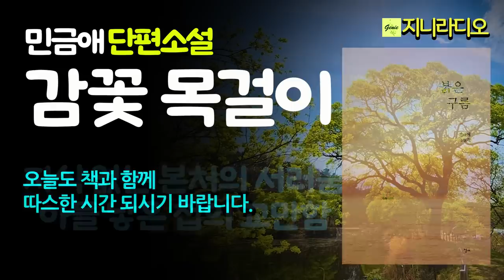민금애 '감꽃 목걸이'/ 네 번째 첩을 봐야만 하는 자식없는 본처의 서러움, 아들 낳은 첩의 교만과 당당함, 그리고 처첩의 끈질긴 인연/ 책읽어주는여자/ 지니라디오/ 오디오북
*작품명; '감꽃 목걸이'
(2021년 민금애 소설집 '붉은 구름' 중에서)
*지은이; 민금애
*출판사; 청어

[민금애 작가]
* 2007년 시사문단 소설 신인상으로 등단
* 한국소설가협회 회원, 한국문인협회 회원, 국제펜 회원, 송파문인협회 회원, 강릉문인협회 회원, 강릉소설문학회 회원
* 저서;  장편 2013년 '우리 금순이', 소설집 2021년 '붉은 구름', 시집 2021년 '사랑은 왕복차선이 필요해', 역사장편소설 2022년 '우물의 난간'
* 수상; 2023년 한국소설문학상

* 목차
붉은 구름 / 10
타인의 운명 / 34
팽이의 노래 / 56
달려있는 팔 / 80
자전거의 눈물 / 102
주전자의 물은 언제나 혼자 끓는다 / 124
감꽃 목걸이 / 150
꿈의 공룡능선 / 172
손오공의 딸 / 194

지니라디오 한국단편소설 오디오북 책읽어주는여자 민금애 감꽃 목걸이

[타임라인]
00:00:07  인트로
00:00:57  본문